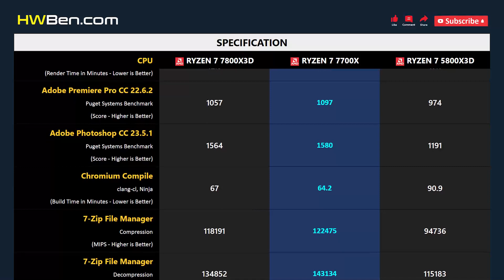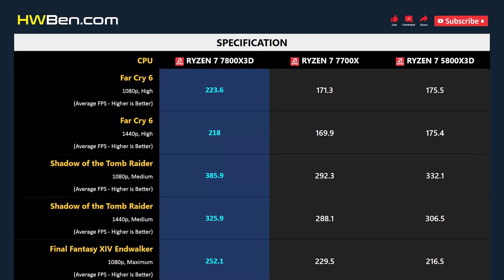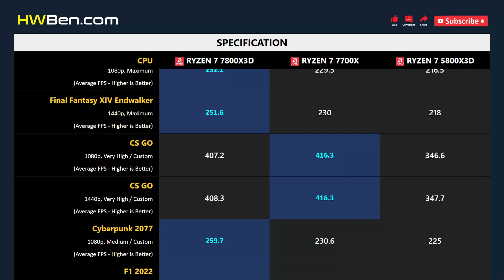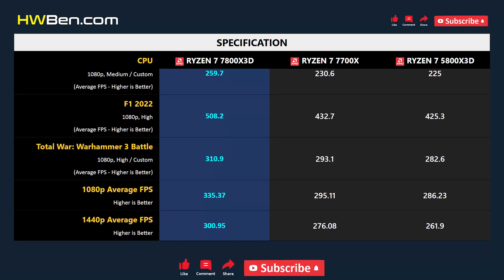RYZEN 7 7800X3D vs RYZEN 7 7700X vs RYZEN 7 5800X3D - Apps & Gaming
AMD RYZEN 7 7800X3D VS AMD RYZEN 7 7700X VS AMD RYZEN 7 5800X3D - Apps & Gaming

APPS BENCHMARK
1 - Blender
2 - Adobe Premiere
3 - Adobe Photoshop
4 - Chromium Compile
5 - 7-Zip File Manager
6 - Power Consumption

GAMING BENCHMARK
1 - Far Cry 6
2 - Shadow of the Tomb Raider
3 - Final Fantasy XIV Endwalker
4 - CS GO
5 - Cyberpunk 2077
6 - F1 2022
7 - Total War: Warhammer 3 Battle
8 - Average FPS